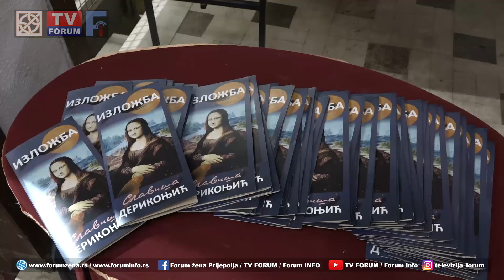Izložba slika Prijepoljca Slaviše Derikonjića u Domu kulture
U prijepoljskom Domu kulture otvorena je izložba slika našeg sugrađanina Slaviše Derikonjića. Ovo je njegova četvrta samostalna izložba, a učestvovao je i na više grupnih izložbi u regionu.